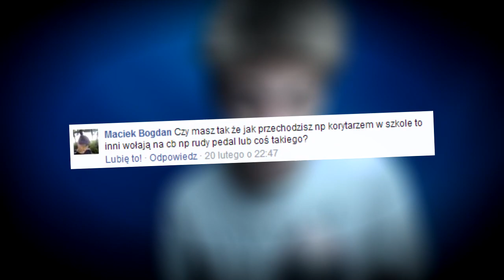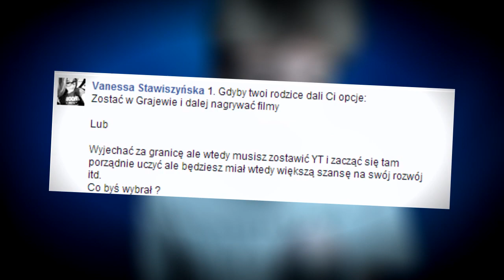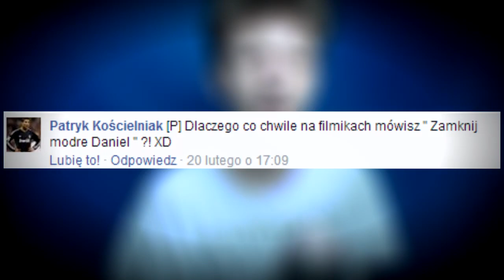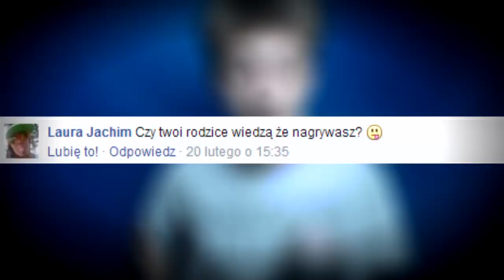PED**? ANDRZEJ NA NOSIE? - Q&A [#2]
► Q&A - Czyli Pytania i odpowiedzi.. Kilka pytań w tym odcineczku, zadawajcie resztę w komentarzach, ew. pojawi się post na FB!    OGLĄDAJCIE DO KOŃCA!
✓CHALLENGE! 600 ŁAPEK W GÓRĘ DAMY RADĘ? ;]✓

Zostawiłeś łapke? no_i_prawidłowo ;3